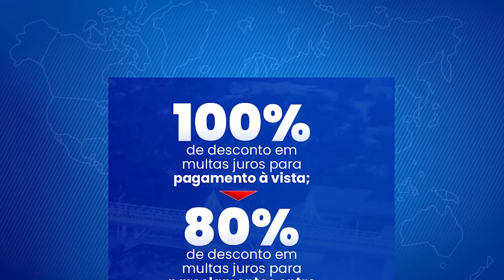PREFEITURA DE CAXIAS LANÇA PROGRAMA DE REFINANCIAMENTO DE DÍVIDAS COM ATÉ 100% DE DESCONTO